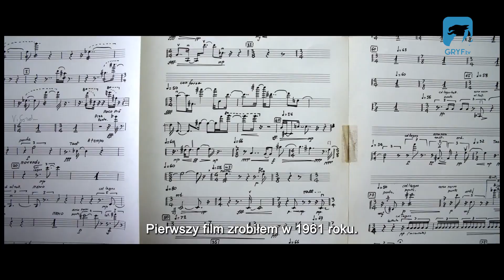Ennio - propozycja DKF na 21.09.2022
Dyskusyjny Klub Filmowy zaprasza w każdą środę do Kina Wolność o godzinie 18:30. W tym tygodniu na miłośników X muzy czekać będzie opowieść o jednym z najwybitniejszych w historii kina twórców ścieżek dźwiękowych - Ennio Morricone.